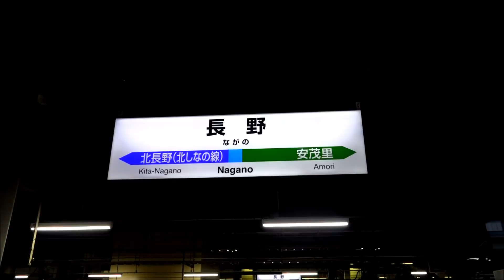ダイヤ改正前日の長野駅、早朝に運転された珍しい？車両たち。(クモヤ143･EF64･E353、警笛有り)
ダイヤ改正が翌日となった長野駅の様子。
改札では、無料配布の時刻表が置かれ、ダイヤ改正が翌日に行われる事を告げるアナウンスが、列車が到着と同時に行われていました。
また、松本車両センターからクモヤ143-52とEF64-37が長野総合車両センターへと向かい、長野総合車両センターからE353系S103編成S203編成が松本駅方面へ向かいました。
なお、EF64-37は前日にチキ2両を連結して長野総合車両センターから松本駅へ運転されているとの事で、E353系はカーテンが全て開いた状態で座席が下り向きになっていましたため、直ぐに営業運転に入るものと思われます。